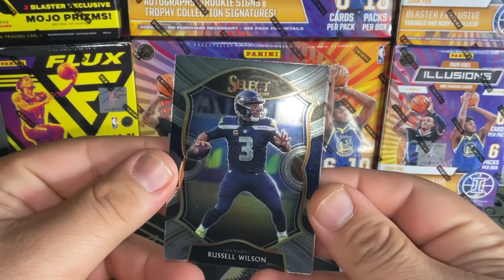SELECT NFL 2020 HOBBY PACK OPENING! Justin Herbert RC card pull!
Hobby pack opening